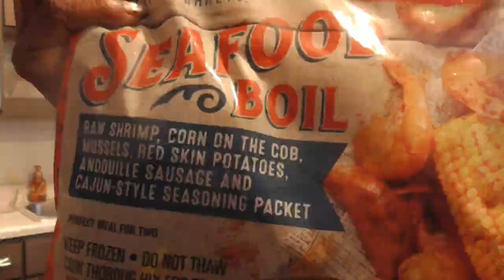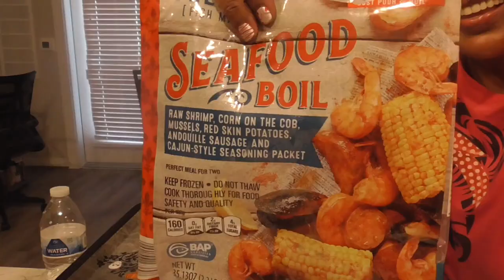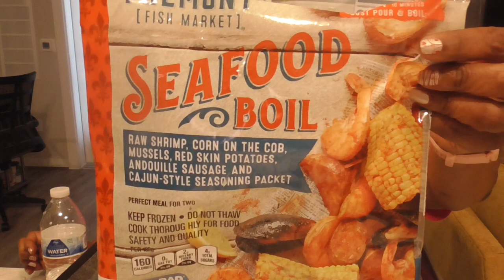Cooking and Eating Aldi's Seafood bag. (it made me very sick 2 hours later) Letz eat! 让我们吃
Come on in, take a seat and lets eat and chat!